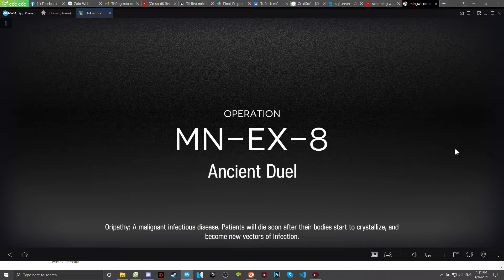[Arknights] MN-EX-8: My shitty mixed squad #3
1. x1 Stunning OP:
- Stunning is the most importantly thing in this map.
- At least 4 stunning claymores to work.
2. x1 Art Damage (Suruto, Ifrit or Eyja save the day).
3. x2 Healer (one dps and one AoE or maybe not :v).
4. Gitano is no need, I just add her in to see what happen :v other caster are working fine or adding nothing in that place.